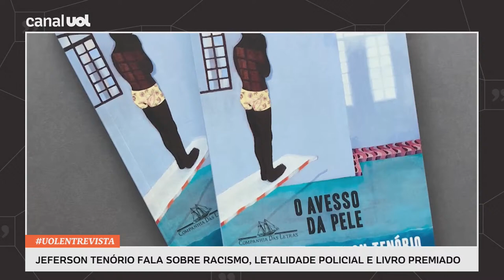'O Avesso da Pele': Jeferson Tenório, vencedor do Prêmio Jabuti 2021 l UOL Entrevista (30/11)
O UOL Entrevista desta terça-feira (30) recebe o escritor gaúcho Jeferson Tenório, vencedor do Prêmio Jabuti 2021, na categoria romance literário com o livro "O Avesso da Pele"